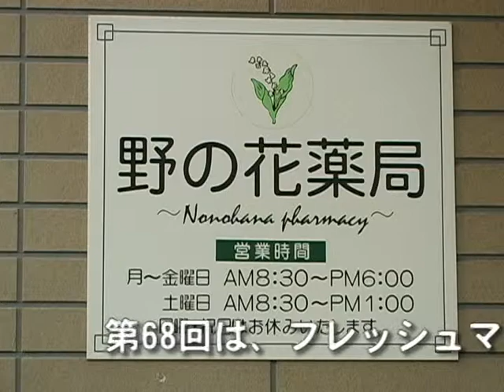フレッシュマン！野の花薬局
今回のフレッシュマンは野の花薬局の畑本明代さん！